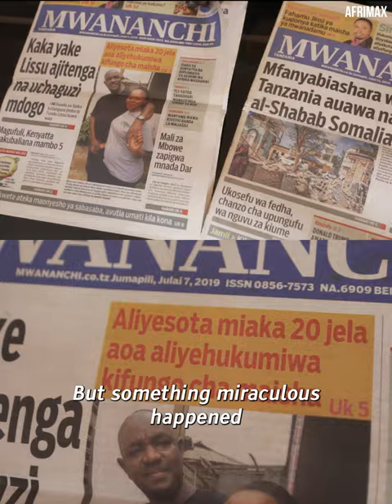Love on Death Row